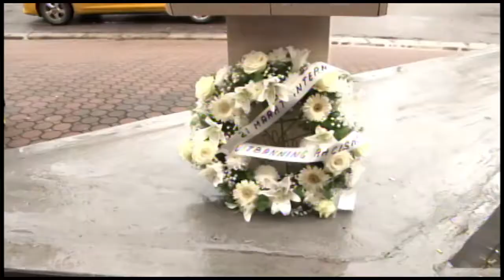21 03 2017 Vandaag is Internationale dag tegen uitbannen van racisme en discriminatie